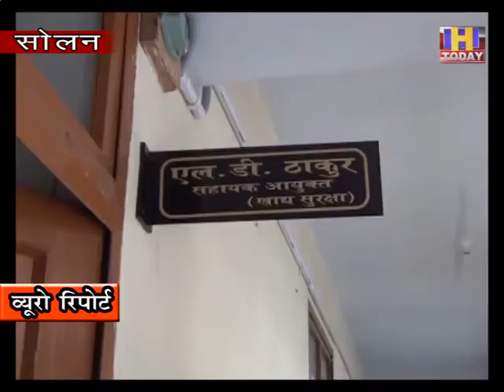17 july 9 फ़ूड सैप्लिमेंट के तीन सैम्पल हुए फेल---सोलन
सोलन में फ़ूड सैप्लिमेंट के सैम्पल फेल हुए है | जिस पर खाद्य सुरक्षा  विभाग द्वारा शिकंजा कसना आरंभ कर दिया है |  स्वास्थ्य सहायक आयुक्त  एल डी ठाकुर ने कहा कि जो भी गलत उत्पाद बाज़ार में बेच कर प्रदेश की जनता के स्वास्थ्य से खिलवाड़ करेगा उसके खिलाफ सख्त से सख्त कार्रवाई अमल में लाई जाएगी | उन्होंने कहा कि  खाद्य सुरक्षा  विभाग विभिन्न क्षेत्रों से खाद्य पदार्थों के सैम्पल उठा रहा है | जिन के सैम्पल फेल होते है उनके खिलाफ सख्त कार्रवाई अमल में लाई जाती है | कुछ दिन पहले भी दूध दहीं पनीर के भी 33  सैम्पल फेल पाए गए थे उनके खिलाफ भी कानूनी प्रक्रिया आरम्भ कर दी गई है |